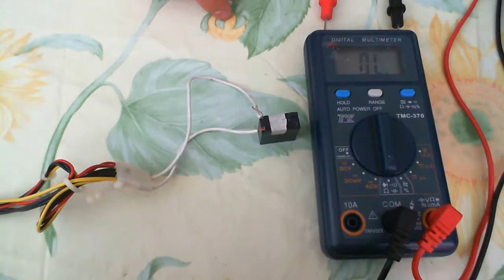Curso de electrónica prueba de rele parte 2